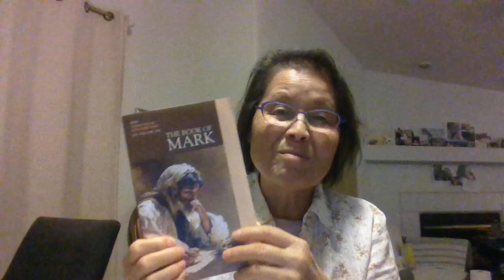저녁기도 8월16일, 제 7과 마가복음-